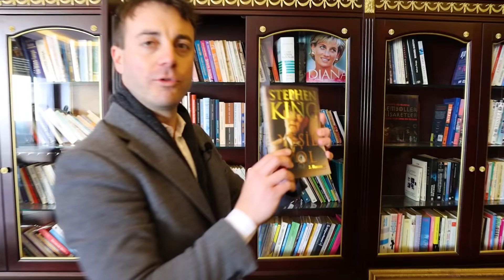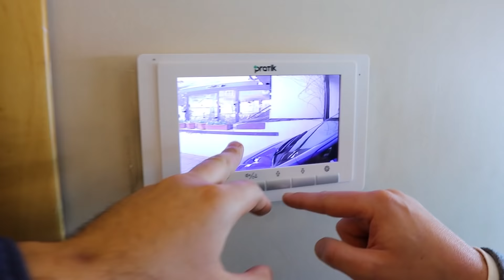İstanbul'da Boğazın En İyi Manzarasına Sahip Dev Malikane Turu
Arkadaşlar ! Nasılsınız :) ?

Bugün yine yeniden İstanbul'da bu sefer Avrupa yakasındayız. Boğaz hattının en gözde en huzurlu semtlerinden Emirgan'da dev bir malikane gezeceğiz ! :))

Öncelikle bu turu yapmamıza yardımcı olan ve müthiş ötesi enerjiye sahip olan Eralp Aran'a ve arkadaşlarına buradan özel teşekkürlerimi iletiyorum ! Tabii ki sempatisi ve gülümsemesi ile renk katan Menal ve profesyonel enerjisi ile Elham turumuza inanılmaz renk kattılar!
Remax Joker ailesi ve ofisleri inanılmaz. Umarım bir gün ofislerini de gezeriz!

Bu malikaneyi almayı düşünürseniz de Eralp ile çekinmeden iletişime geçebilirsiniz. Ofislerinde tam 9 farklı dilde hizmet sağlıyorlar. Boğazda oturmak istiyorsanız aramanız lazım :P

Hepinize iyi seyirler şimdiden !

o Bu arada tabii ki de bana da Instagram'dan ulaşabilirsiniz!